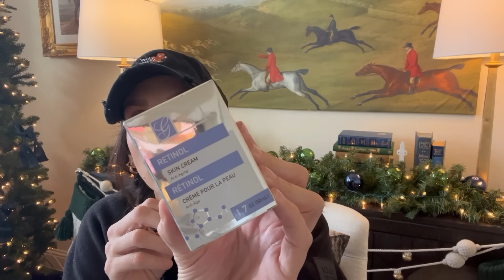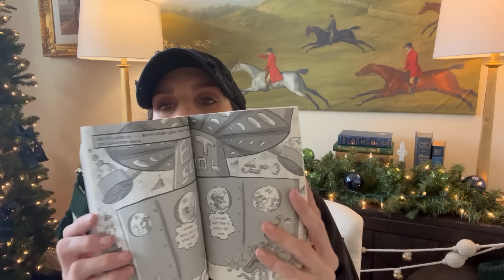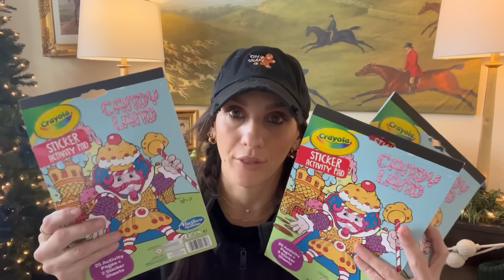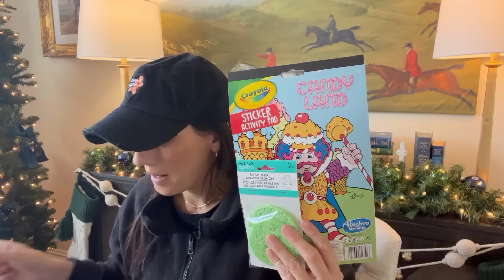*BIG NEW FINDS* DOLLAR TREE HAUL | $1.25 that I don't think will lost long | NEW ARRIVALS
Items will be returned back and I do not want you guys to waste your money.  I am so grateful for all your support and I am so blessed to have everything that I need and so thankful to have your love and kindness and that is all I could ever ask for. Whatever you would spend to send me a gift please instead consider donating to a charity, my favorite being St. Judes Children’s Research Hospital and SPCA. Thank you so much for you generosity and continued support of me and my channel XO. And also it never goes unnoticed how much you care for my daughter, Loxi, and Loki! You are the loveliest women in the world!**